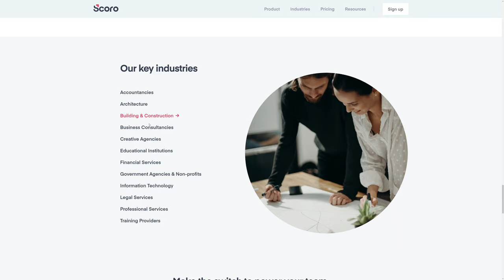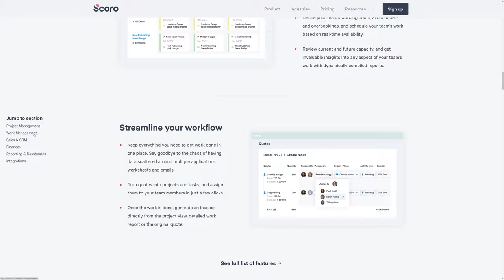Scoro Business Management Software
Scoro-Business Management Software By Scoro Software From UK.
Scoro business management software helps you with every aspect of your business. From the first ‘Hello’ to the final invoice.